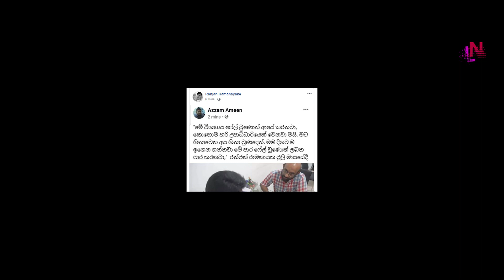රන්ජන් රාමනායක මහතාගේ A/L ප්‍රතිඵලය මෙන්න Ranjan Ramanayake A/L RESULT